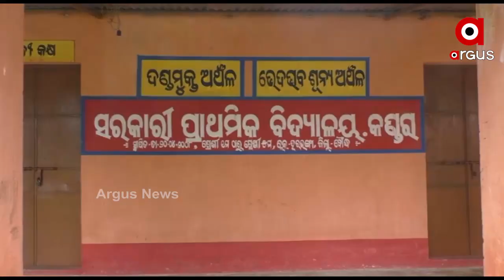ଜୀବନ ଦେଉଛି ଯନ୍ତ୍ରଣା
ଜୀବନ ଦେଉଛି ଯନ୍ତ୍ରଣା । ମାତ୍ର ୬ବର୍ଷ ବୟସରେ ସମ୍ପୂର୍ଣ୍ଣ ଅଚଳ ହିମାଂଶୁ ବେହେରା । ନା ପାଟି ଫିଟୁଛି ନା ଗୋଡ଼ ହାତ ଚାଲୁଛି । ଆଉ ସେପଟେ ଚିକିତ୍ସାରେ ଅର୍ଥ ବାଧକ ସାଜିଛି । ସରକାରୀ ସହାୟତା ଅପେକ୍ଷାରେ ବୌଦ୍ଧ ଜିଲ୍ଲା ଉପାନ୍ତ ଅଞ୍ଚଳ କଣ୍ଡରା ଗାଁର ହିମାଂଶୁଙ୍କ ବାପା ବିଛନ୍ଦ ବେହେରା